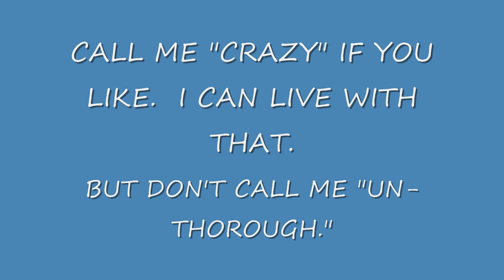BIGFOOT SIGHTING KETCHIKAN ALASKA THOROUGH BREAKDOWN OF ODDITIES.wmv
Some odd things and cool things about the ketchikan video...  it's been raining for a week straight here and I haven't made it out.   So I pulled a frame by frame of the Ketchikan sighting...